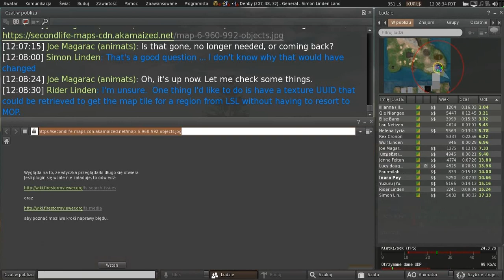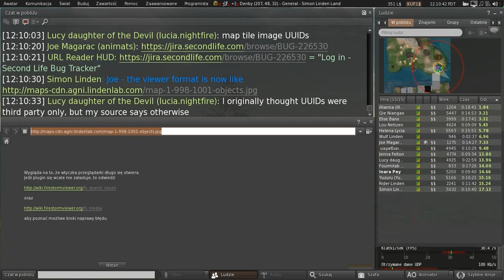Second Life: Server / Simulator / Scripting meeting (see full description) (20 April 2021)